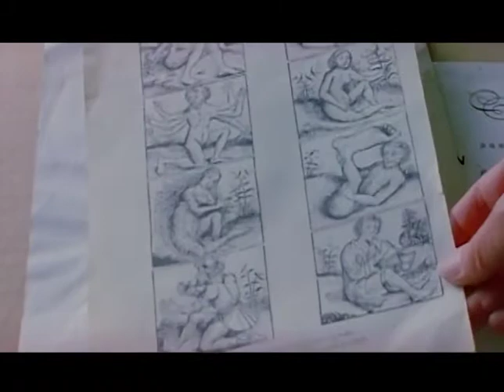Manuel Ocampo: God is My Copilot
Manuel Ocampo: God is My Copilot is a one-hour film about the career of a 33-year-old painter, Manuel Ocampo, who came into prominence amidst the contemporary art world’s encounter with multiculturalism.

The film chronicles this hugely talented artist’s rise to popularity, his mistrust of the art world that embraced him, and his efforts to recast himself as a post-identitarian artist. Born in the Philippines, Ocampo came to Los Angeles in the early 80’s where he worked at a Foto-Mat booth and as a cook at McDonald’s before selling his first painting. His paintings, for which he became well-known, conjured the pathology of the colonized psyche. These works became largely popular with wealthy white collectors, art critics and dealers.